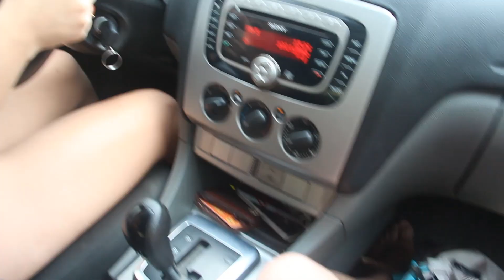DIA PERFEITO - A perfect day in my life - Kathy Castricini